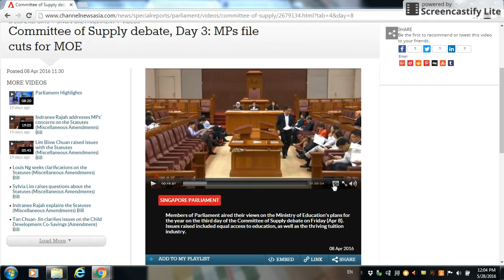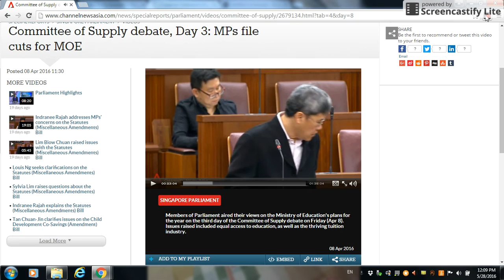WP's Png Eng Huat: Unequal funding in schools in Singapore - 08Apr2016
Hougang MP Png Eng Huat talks about how to ensure every school is a good school. He says the reality is all schools are created not equal as popular schools will continue to attract more students at the expense of neighbourhood schools.  This calls into question about the mantra that every school is a good school.

Video CNA